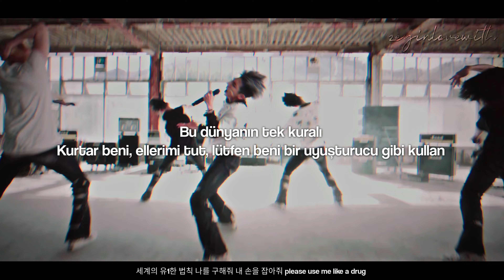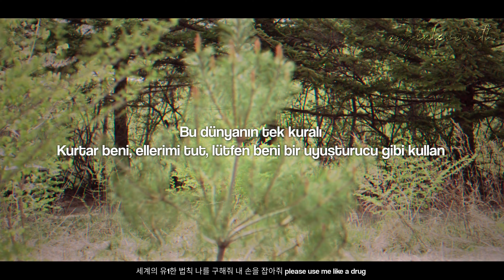TXT - 0X1=LOVESONG (I Know I Love You) feat. Seori | Türkçe Çeviri